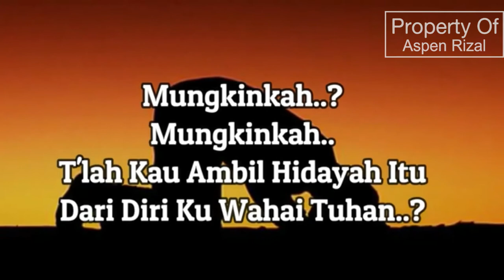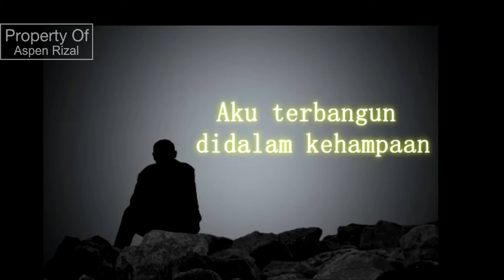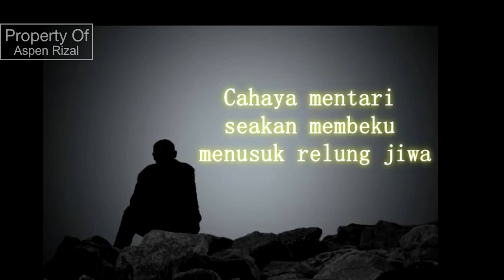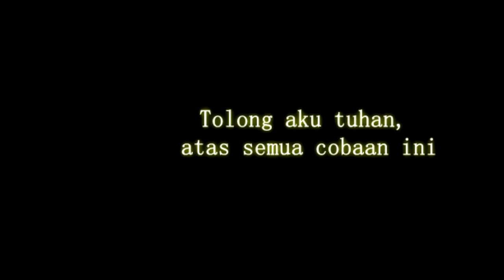RENUNGAN HATI DI SAAT KENA MUSIBAH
semoga bermanfaat